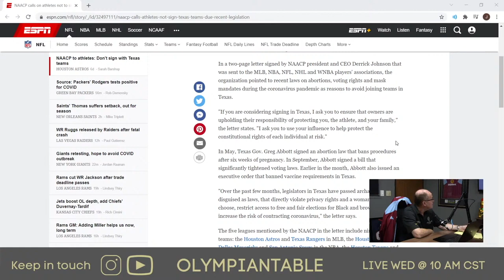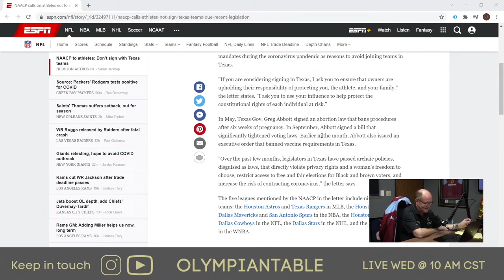NAACP to Athletes: Don't Sign in Texas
The Olympian Podcast is a discussion with professionals in several industries that expand on ideas and current events. The point of the Olympian Table is to bring value to individuals in the form of information and entertainment to educate. Expanding on the different perspectives, ideas and voices is integral to developing a healthy and strong community of progressive individuals.

All thoughts on the Olympian Podcast are our own. They are opinions that are meant to be shared. The viewing of a video does not equate support.